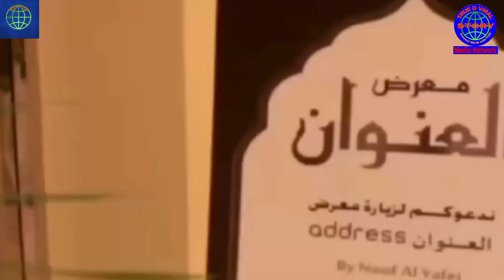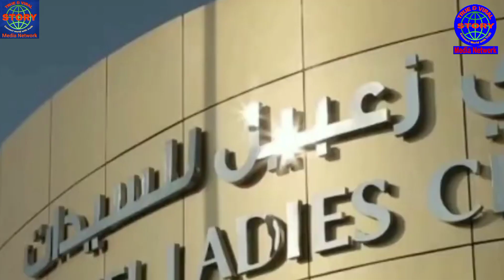How Dubai princess Sheikha Mahra celebrate her birthday | Shaikha Mahra | Royal family | Fact Video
Dubai princess Shikha Mahra Birthday celebration | Shaikha Mahra | Royal family | Fact Video
Sheikha Mahra bint Mohammed bin Rashid al Maktoum is a member of the Dubai princes family who is the daughter of Sheikh Mohammed Bin Rashid Al Maktoum, Prime Minister of the United Arab Emirates. Sheikha Mahra was born on 12 February 1994 in Dubai, United Arab Emirates. Dubai princess Sheikha Mahra is the most famous celebrity in Dubai. Her full name is Sheikha Mahra Bint Mohammed Bin Rashid Al Maktoum. Her age is 29 years old as of 2022. Sheikha was previously called Christina. She is the daughter of Mohammed bin Rashid Al Maktoum also known as Sheikh Mohammed. Sheikha Mahra is Known as a very proud and hard speaking lady in the UAE. She is the most popular lady in the Middle East. She is a business graduate of Zayed University, UAE. she works along with her father for the development of Dubai. She has a hobby of horse riding. She owns 11 horses and one of the most expensive horses bought in auction for $3.6 Million in India 25.83 Crore Rs. She spends up to $4 Million in the care of horses in a year which costs in India 28 Crore Rs. Her Father Rashid has 3 Wifes.
Mahra bint Mohammed bin Rashid Al Maktoum

Born: 26 February 1994 (age 28 years)

Siblings: Latifa bint Mohammed Al Maktoum, Hamdan bin Mohammed Al Maktoum, more

Cousins: Saeed Almaktoum, Sheikha Hessa, more

Aunts: Fatima bint Rashid Al Maktoum, Maryam bint Rashid Al Maktoum, more

Mahra bint Mohammed bin Rashid Al Maktoum Mohammed bin Rashid Al Maktoum's daughter
sheikha mahra princess of dubai facebook
Who is Sheikha Mahra of Dubai?
What is the name of Dubai Princess?
How many wives does the king of Dubai have?
Who is the Ruler of Dubai?
Sheikha Mahra Facebook
Sheikha Mahra twitter